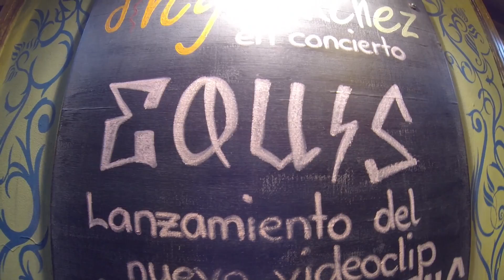EQUIS | El Bosque de la Chinola (en vivo Dirty Sánchez)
Lanzamiento Video Pataflys
*EQUIS:

Quito -2013

Fractal ·Studio·